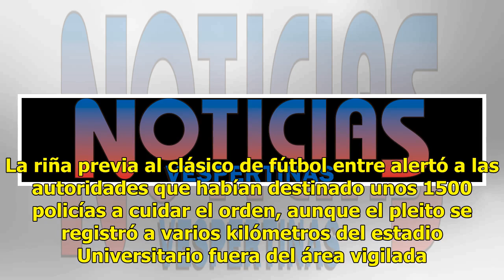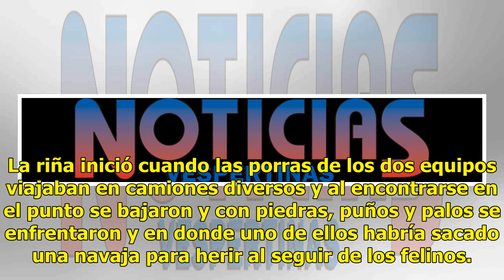Riña entre aficionados previo al Clásico Regio deja un herido grave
Monterrey, N. L- Nuevamente volvieron a enfrentarse los seguidores de Tigres y Rayados con saldo de una persona gravemente herida y varios golpeados. La riña previa al clásico de fútbol entre alertó a las autoridades que habían destinado unos 1500 policías a cuidar el orden, aunque el pleito se regi...